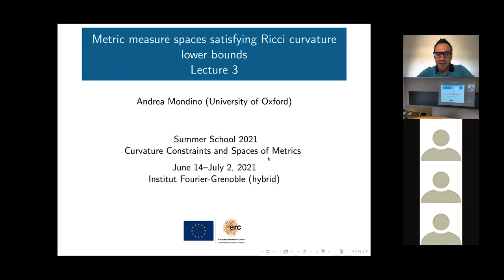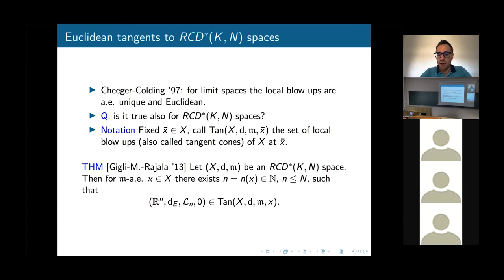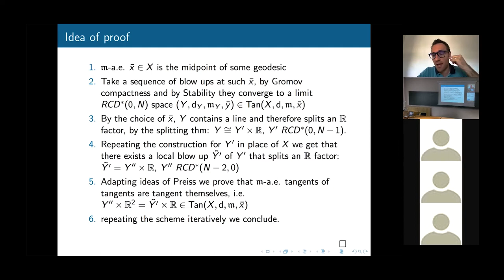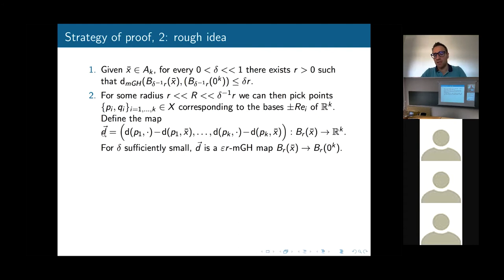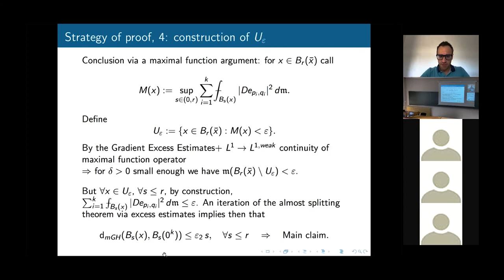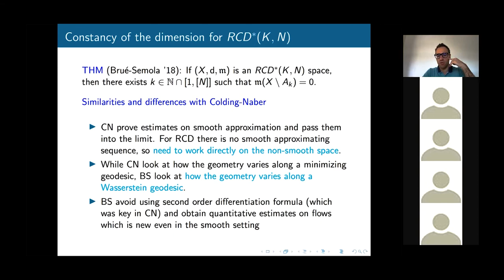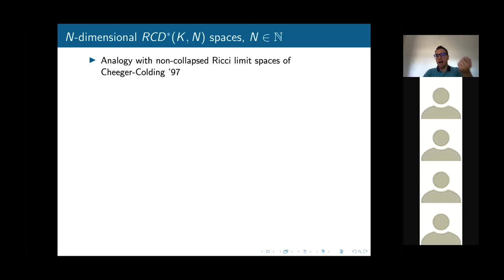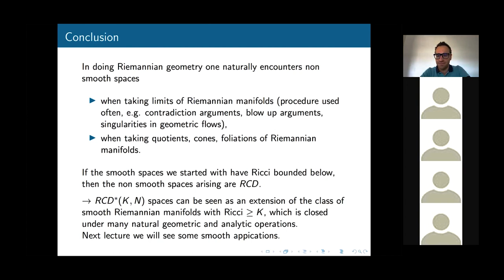A. Mondino - Metric measure spaces satisfying Ricci curvature lower bounds 3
The idea of compactifying the space of Riemannian manifolds satisfying Ricci curvature lower bounds goes back to Gromov in the '80ies and was pushed by Cheeger-Colding in the ‘90ies, who investigated the structure of spaces arising as Gromov-Hausdorff limits of smooth Riemannian manifolds satisfying Ricci curvature lower bounds. A completely new approach based on Optimal Transport was proposed by Lott-Villani and Sturm around ten years ago; via this approach, one can give a precise sense of what means for a non-smooth space (more precisely for a metric measure space) to satisfy a Ricci curvature lower bound and a dimensional upper bound. This approach has been refined in the last years by a number of authors (most notably Ambrosio-Gigli- Savarè) and a number of fundamental tools have now been established, permitting to give further insights in the theory and applications which are new even for smooth Riemannian manifolds. The goal of the lectures is to give an introduction to the theory and discuss some of the applications.